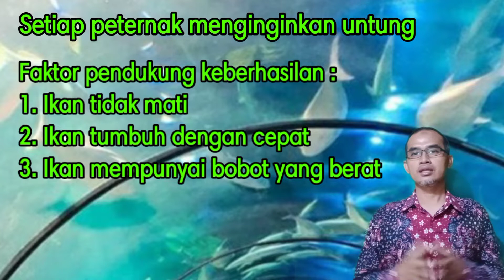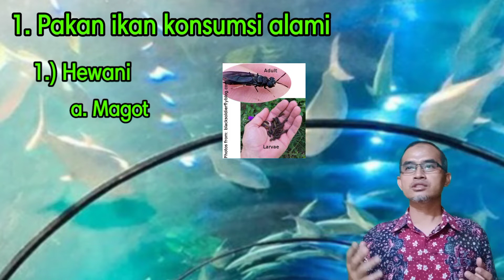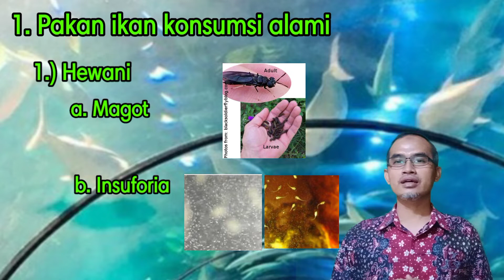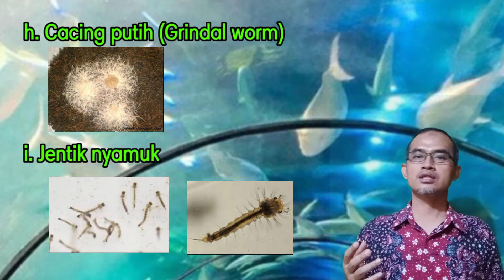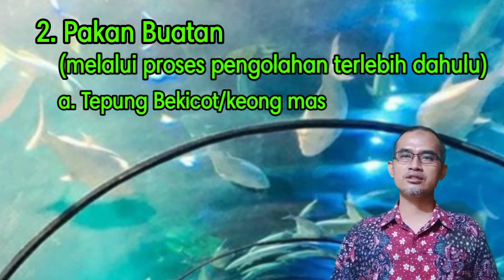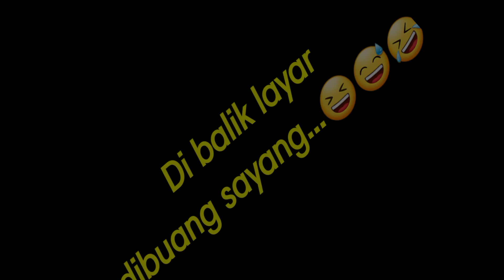video pembelajaran prakarya/PKWU kelas XI, "Pakan Ikan Konsumsi"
Assalamualaikum wr.wb. semoga video pembelajaran prakarya/PKWU ini berguna bagi siswa maupun Bpk/Ibu guru yang membutuhkan.
Aplikasi yg digunakan: Kine Master